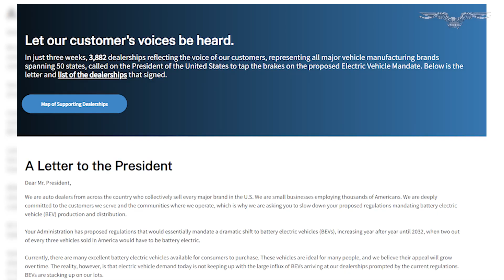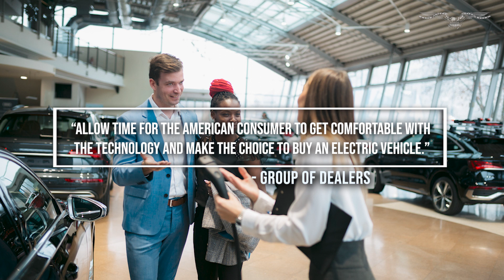Car dealers press Biden to ease up on 'unrealistic' electric vehicle push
A group of U.S. auto dealers urged the Biden administration to ease up on its ambitious electric vehicle targets, citing concerns about what the dealers say is a lag in consumer demand.

The group of dealers, which collectively dubbed themselves the EV Voice of the Customer, noted in a letter Tuesday morning that production has outpaced demand, leaving them with a surplus of unsold electric vehicles on their lots.